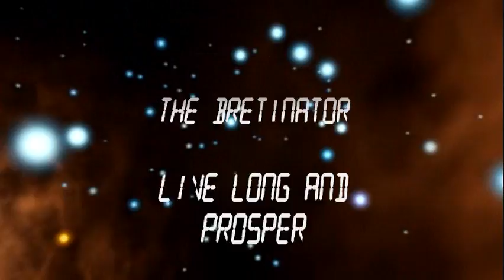Unusual Passenger Vid